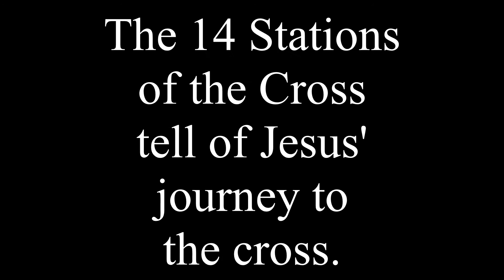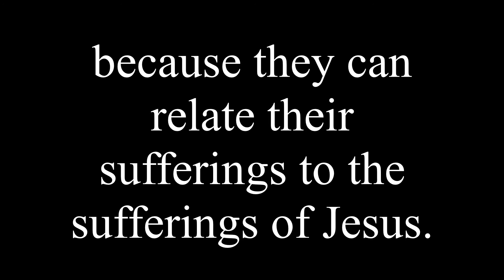Yr 10 Popular Piety - RE GCSE Edexcel made for SJBC